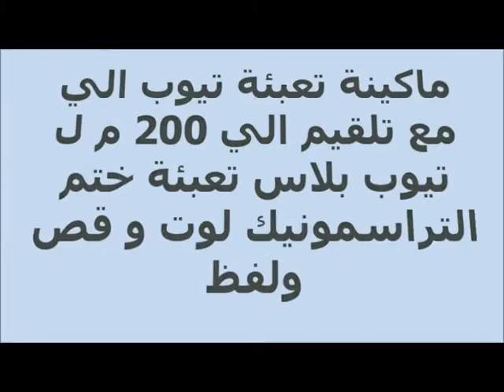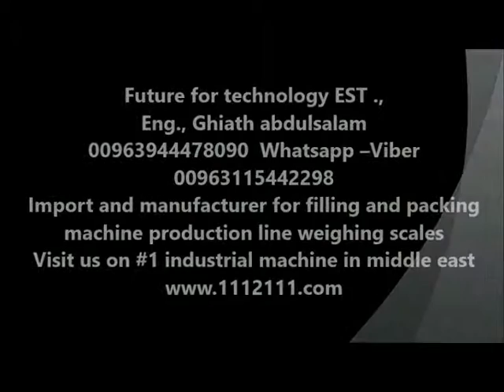ماكينة تعبئة تيوب الي مع تلقيم الي 200 م ل تيوب بلاس تعبئة ختم التراسمونيك لوت و قص ولفظ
يصلح لكافة السوائل و المنظفات سائل الجلي الادوية الزراعية و الادوية البيطرية و العقيدة و الادوية الطبية و العصير و الماء
خط بن
مصاص لزجة طوياية التيوب الحليب قهوة  شاي تايد منظفات سائل جلي بهارات طبية الادوية  كبسول مكبس فحم كيك تايد
تعبئة وزنية شاشة لمس للحبوب و البودرة سكاكر بسكوت شيبس تغليف شاي و قهوة صناعيه سورية دمشق غياث عبد السلام عامودي افقي مؤسسة تقنيات المستقبل سورية دمشق مهندس الصباغ الديراني البكار تغليف صين الوفاء زيت